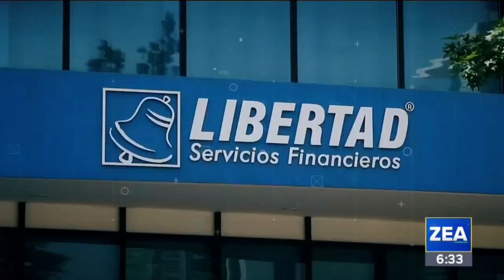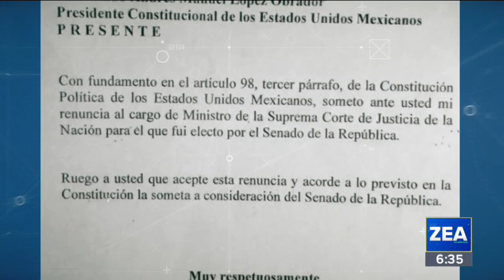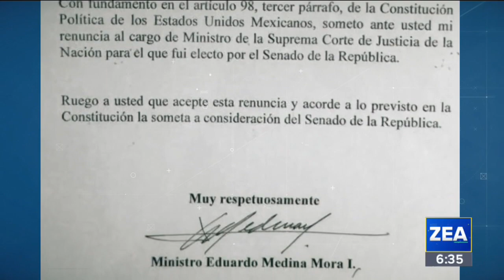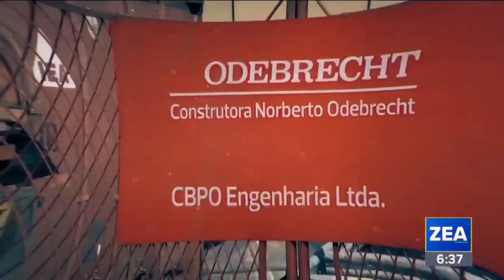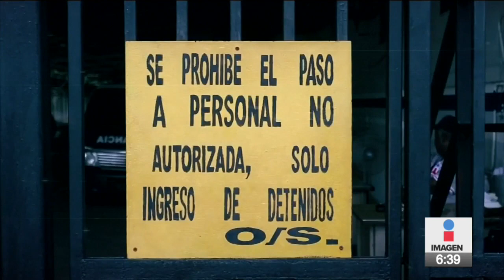Personajes públicos mexicanos que se enfrentaron a la justicia en 2019 | Noticias con Francisco Zea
Ellos son los personajes públicos mexicanos que enfrentan acusaciones en su contra por actos de corrupción.